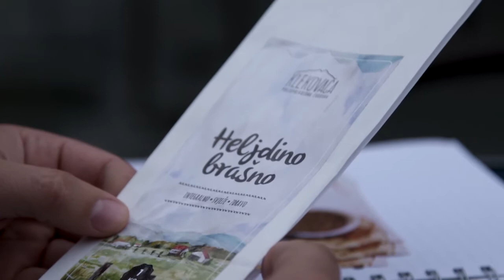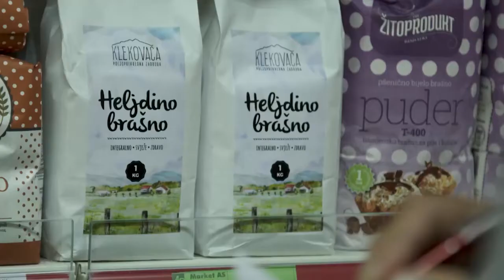Zadruga za ostanak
Da li je na pomolu novi migracioni trend u BiH? Godinama  je veliki broj ljudi dolazio u gradove u potrazi za boljim životom. Mladi ljudi  krenuli su u drugom pravcu - iz grada u selo u potrazi za poslom. Takav primjer pronašli smo u Banjaluci.